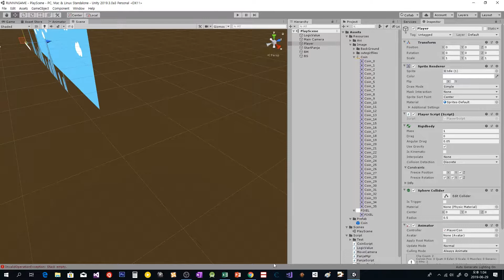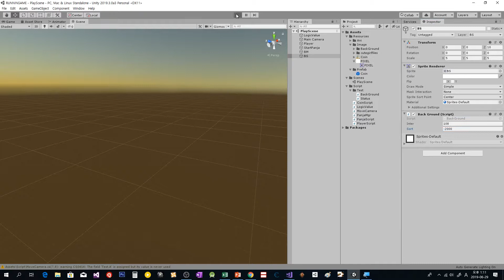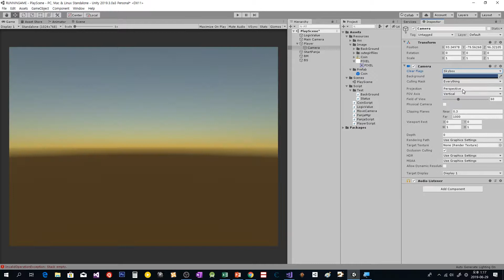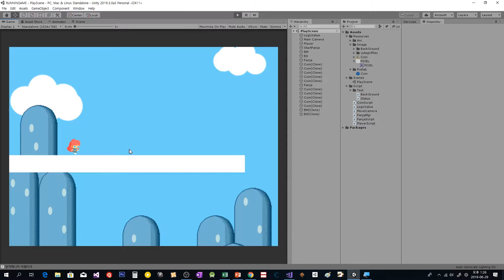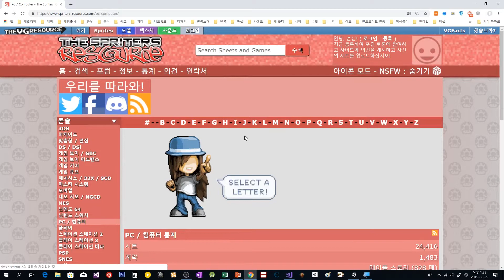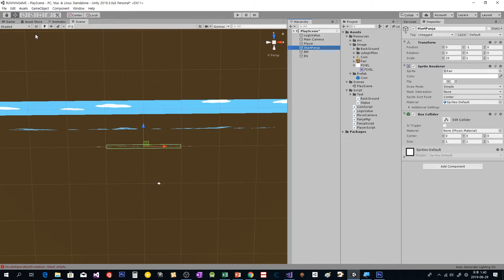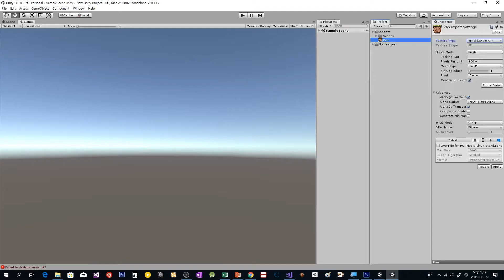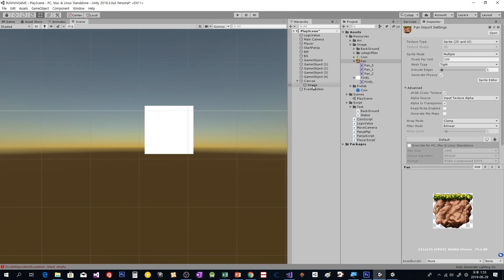[유니티 무료강의 15화] 러닝게임 만들기 9 디버깅 팁과 스프라이트 처리 랜더링 오더 [어소트락 게임아카데미 게임학원]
24시간 자습실, 24시간 1:1 코칭 시스템